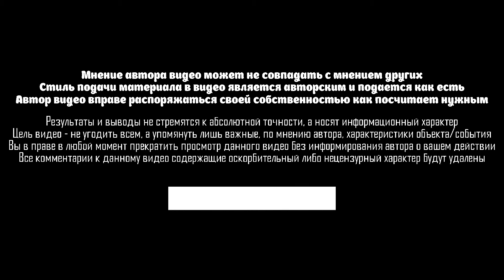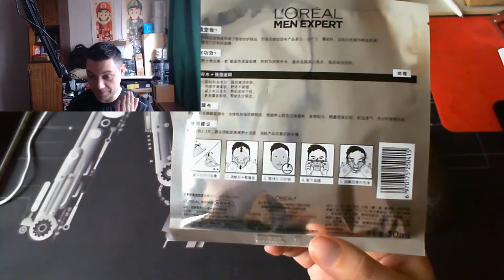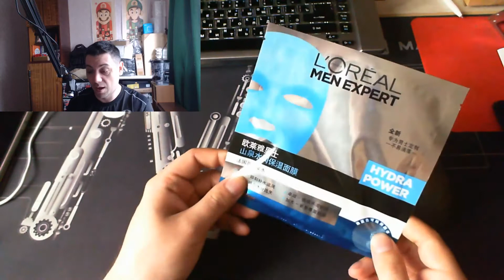[Оффтоп] Маска "фантомаса" от L’Oréal